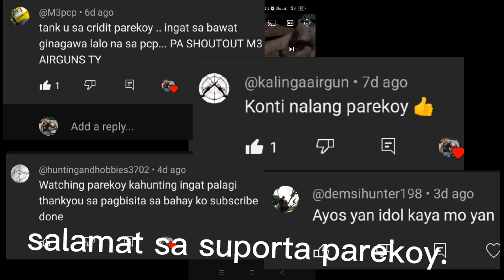unboxing hand pump for PCP high presure. Riclopezvlog pcppump.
pump for pcp.
sa lazada ko nabili.
prize 1100 kasama sheeping fee.